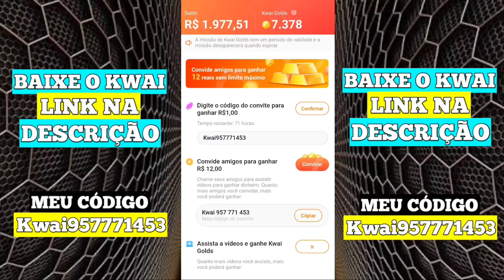A LENDA ESTA VIVA MONSTRO do LAGO NESSIE PLESIOSAUR LOCH NESS MONSTER HUNGRY SHARK EVOLUTION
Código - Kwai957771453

GANHE MUITO DINHEIRO!

J9601085